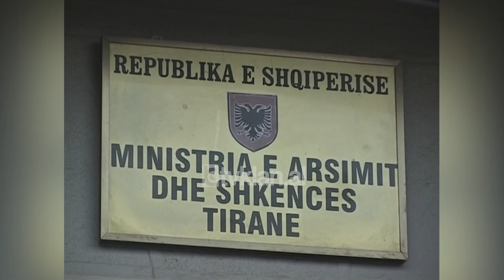Maturantët japin provimin e matematikës, ankohen për vështirësi - (17 Qershor 2008)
Mbi 33 mije nxënës në mbarë vendin zhvilluan testin e dytë të detyruar maturës shtetërore, atë të matematikes. Provimi, që ka zgjatur dy orë e gjysmë, sipas disa maturanteve ishte më i vështirë nga se e kishin parashikuar.

Maturantja 1: “Provimi ishte goxha i vështirë, sidomos për nxënësit me notë jo të mirë.”

Maturanti 1: “I vështirë ishte por bëmë atë që dinim.”

Maturantja 2: “Me alternativa ishin goxha, zgjidheshin do me thënë, pastaj këto me zhvillim hasëm pak vështirësi.”

Ndërkaq ministria e arsimit dhe shkencës deklaroi, se i gjithë procesi ka ecur normalisht.

Brikena Kollçinaku: “Provimi u zhvillua normalisht dhe komplet sipas parashikimeve. Testet e plotësuara me të njëjtat masa sigurie do të nisen në drejtim të shkollës “Sabaudin Gabrani” në Tiranë nga ku do të shpërndahen  për tu korrigjuar në katër qendra vlerësimi, në Tiranë, në Elbasan në Shkodër dhe në Fier.”

Rezultatet e testimit pritet të dalin brenda dy javësh, ndërkohë që përgjigjet e sakta të tij do të shpallen në faqen zyrtare të internetit të ministrisë së arsimit./tvklan.al

Gazetare: Daniela Kostandini